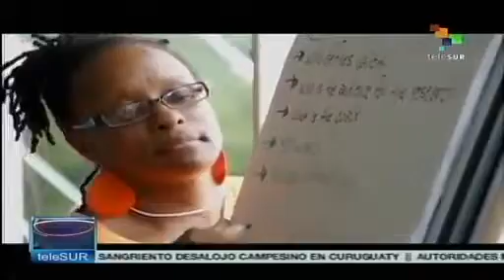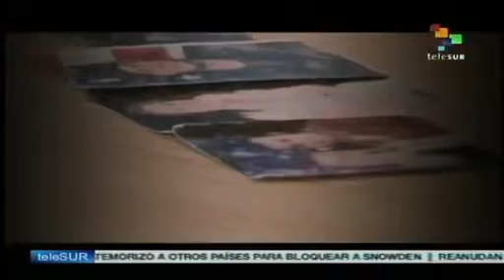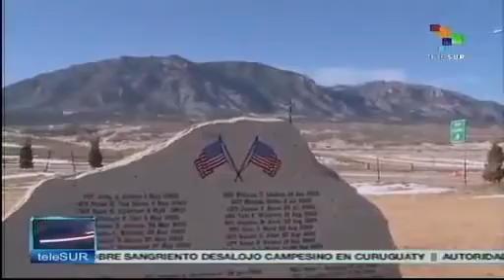USA DE VERDAD 16.07.2017